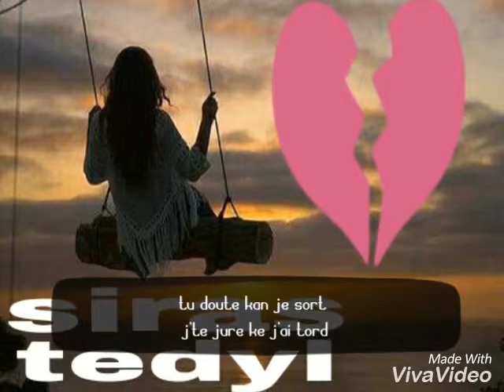Siras_tedyl ft Bilka & DIRAMAN (Ton coeur)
Abonnés vous a ma page pour avoir les nouveaux informations